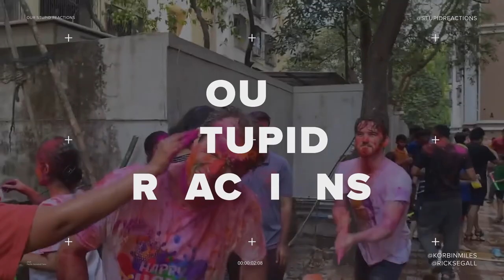Bollywood Actors share their favorite performances of each other! Film Companion